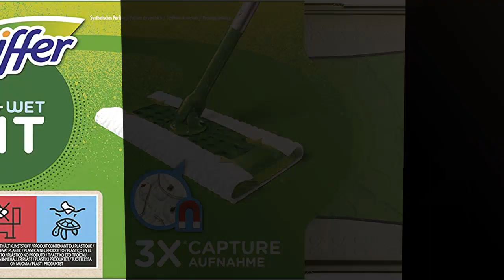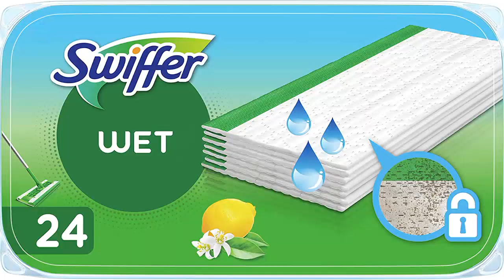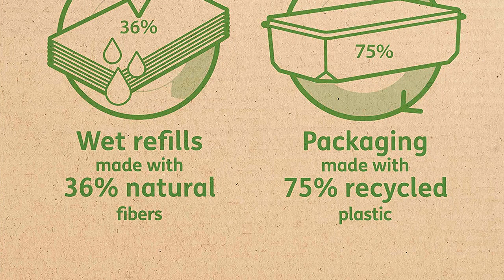Flash speed mop: Los 4 mejores productos: Flash Speed Mop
✋  Aquí están los 4 mejores productos: flash speed mop disponibles en el mercado.

🔽🔽🔽 ENLACES DE COMPRA FLASH SPEED MOP 🔽🔽🔽

1) Swiffer Mopa + 8 Recambios Secos + 3 Húmedos, Kit, Ideal para Suelos de Madera, Cerámica y Vinilo

2) Swiffer Mopa Paños Húmedos (2 X 24) Con Fragancia De Cítrico Fresco, Limpieza Rápida Y Fácil, Blanco, 48 Unidades

3) Vileda 1-2 Spray Max - Sistema de fregado con almohadilla de microfibra y pulverizador integrado, capacidad XL, Color Rojo y Gris

4) Swiffer Mopa Paños Húmedos Con Fragancia De Cítrico Fresco 24 Unidades, Para Una Limpieza Rápida Y Fácil

00:00 - Intro
00:05 - 1) Swiffer Mopa + 8 Recambios Secos + 3...
00:36 - 2) Swiffer Mopa Paños Húmedos (2 X 24) Con...
01:10 - 3) Vileda 1-2 Spray Max - Sistema de fregado...
01:48 - 4) Swiffer Mopa Paños Húmedos Con Fragancia De Cítrico...
02:21 - Outro